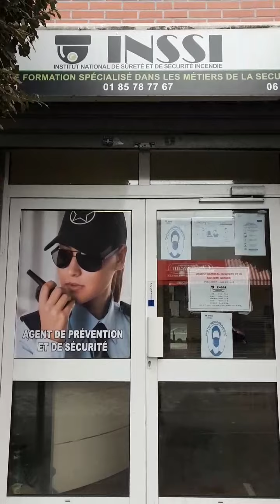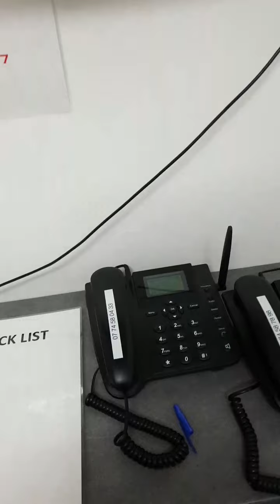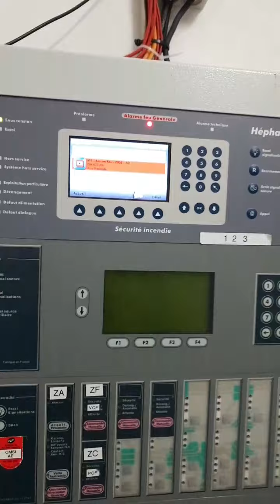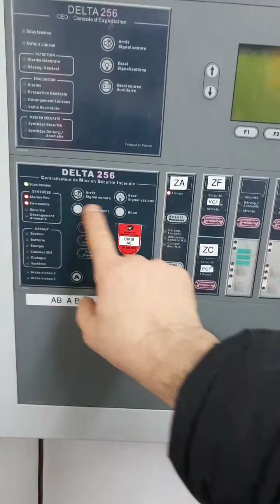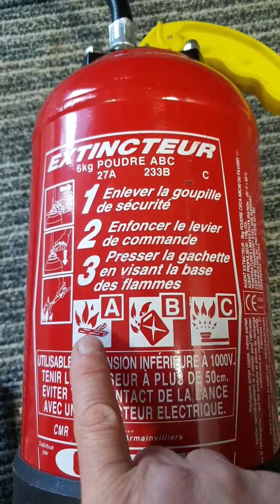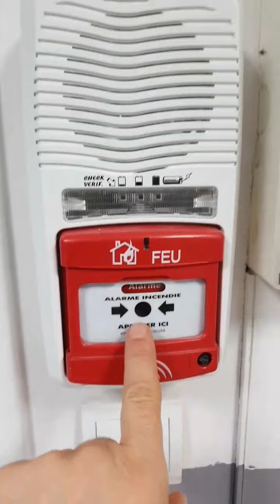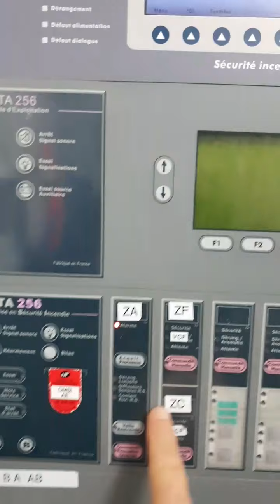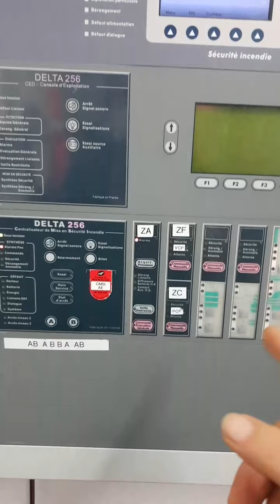la sécurité incendie (en kabyle)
la sécurité incendie  version kabyle, comment fonctionne la sécurité incendie dans les immeuble et le personnel qui y travail

par ferkal tarik le 24/12/2020